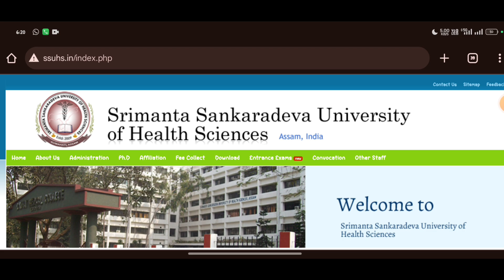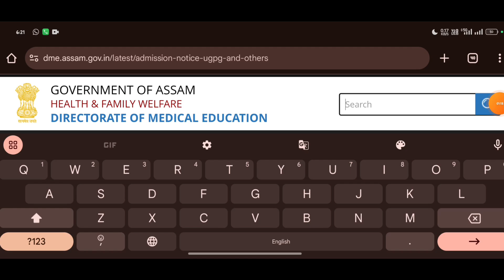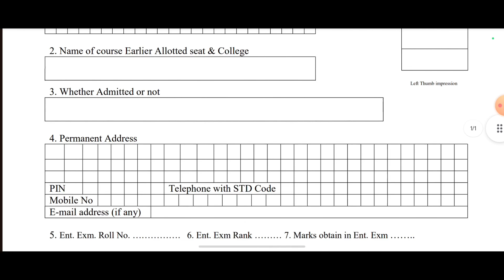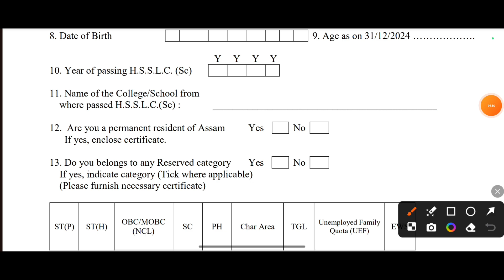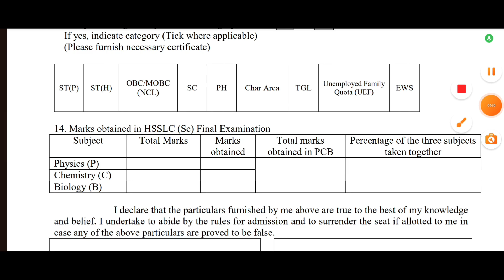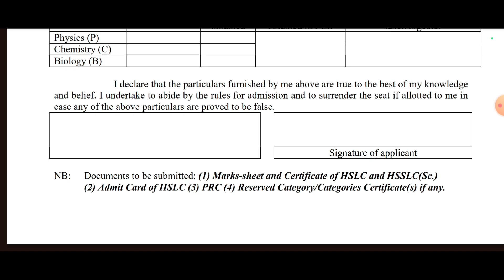SSUHS/ DME PARAMEDICAL COUNSELLING FORM FILL UP| Axom Future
Bsc Nursing/Pharmacy/ Paramedical Ebook :- 👇💫

SSUHS paramedical counselling,
Dme paramedical counselling,
ssuhs paramedical result 2024
ssuhs bsc medical technology 2024
ssuhs paramedical counselling 2024
bsc medical technology course counselling 2024
bsc medical technology result 2024
paramedical counselling 2024
ssuhs paramedical cut off 2024
bsc medical technology
bsc medical technology cut off 2024
bsc medical technology cut off 2023
paramedical result 2024
paramedical result 2024 assam
paramedical result 2024
paramedical result
assam bds cut off 2024
assam neet 2024
dmlt result 2024
Paramedical
Paramedical assam
assam paramedical
ssuhs bsc nursing counselling
bsc nursing counselling 2024 ssuhs
bsc nursing assam
bsc nursing council date 2024
post basic bsc nursing
ssuhs post basic bsc nursing
assam post basic nursing
SSUHS GNM NURSING 2024
ssuhs bsc medical technology
ssuhs paramedical
assam paramedical Course
bsc medical technology course assam
assam bsc nursing mock test
nepeds group of institute
axom Future,
hirak deny barman,
bikash haloi,
2022 bsc nursing question paper

. Axom Future .